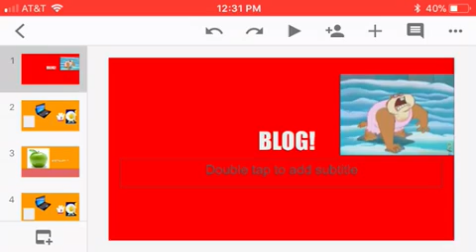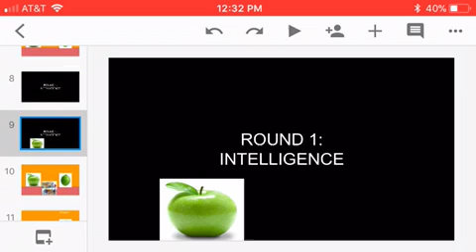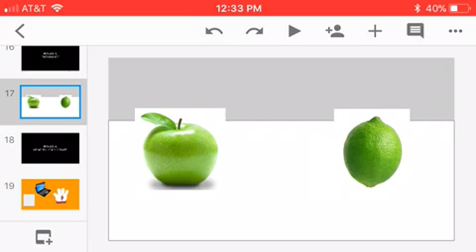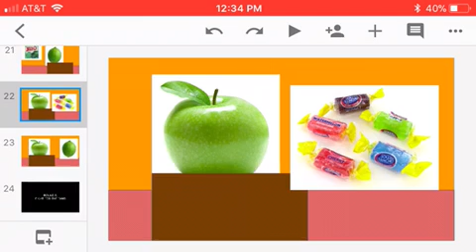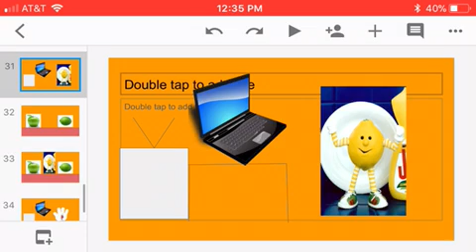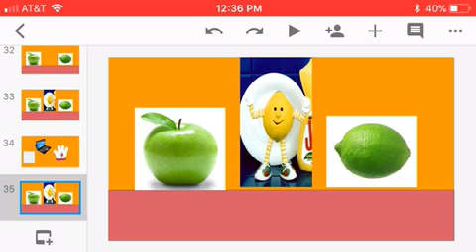Fruit Flavored Challenge: Green Apple Vs Lime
The Helping Hand & Suds E. Lemon find the answer to the age old question: Which is better, Green Apple or Lime?